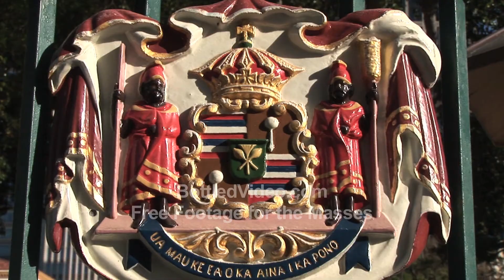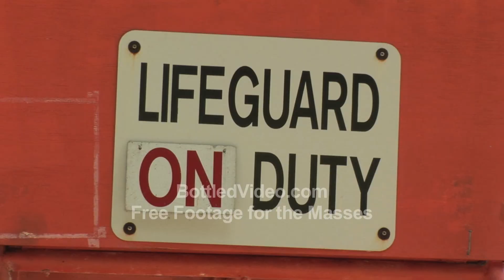I Love Hawaii: An HD Music Video of Paradise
Hawaii is one of my favorite places on earth so I made this little video to show off some of the reasons Hawaii is such a special place to me. The video focuses on Kauai and Oahu because this is where we have the most friends and extended Ohana.

My hope in making this video is to remind those who have been, what they shared. To those who wish someday to go to Hawaii, I offer a glimpse of what you can hope to find.

To the rest, sometimes you just need a break from a tough day at a lousy job, idiots on the road, or anything else that just stressed you out... Please enjoy this video a momentary reprise, meditate, and learn to live Aloha!